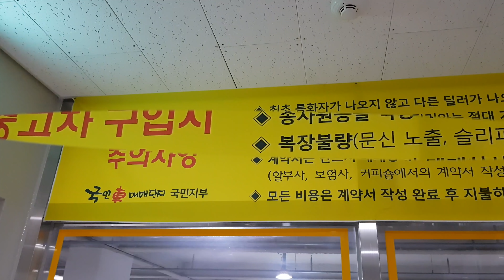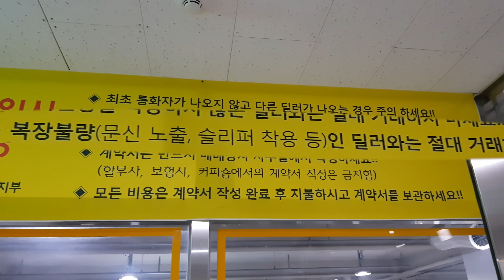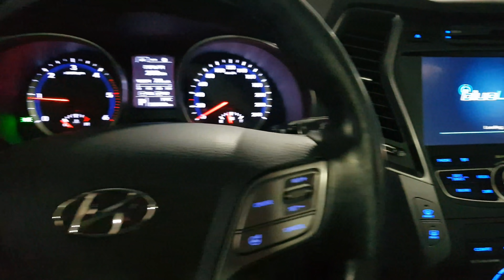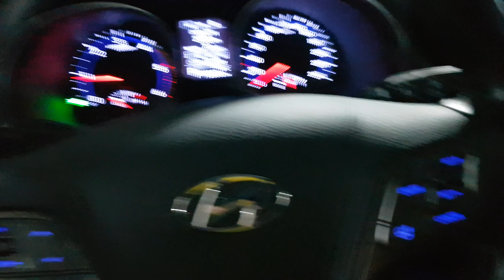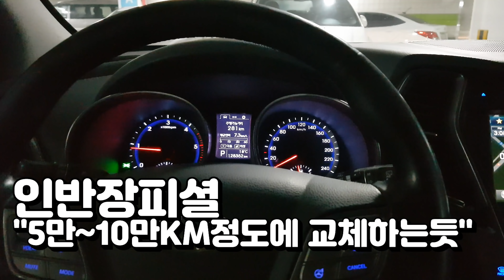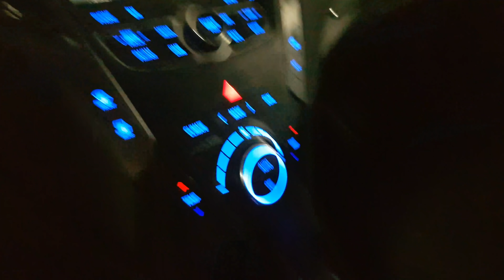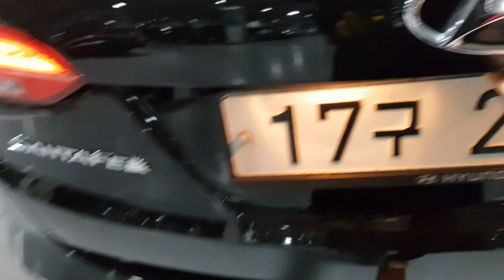싼타페 중고차 이 영상 보기 전에 절대 사지 마세요! (모빌팡 가이드)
싼타페 중고차 혼자서도 잘 구입 할 수 있습니다.
어렵지 않습니다. 모빌팡 가이드가 여러분을 도와드리겠습니다.